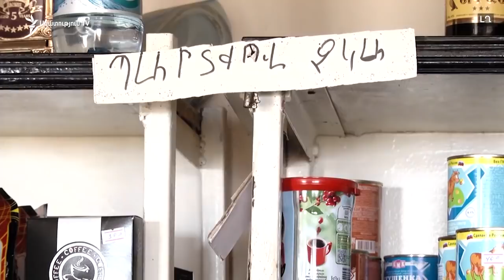Ի՞նչ են սպասում արցախցիները ընտրություններից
Մարտի 31-ին Արցախում նախագահական և խորհրդարանական ընտրություններ են։